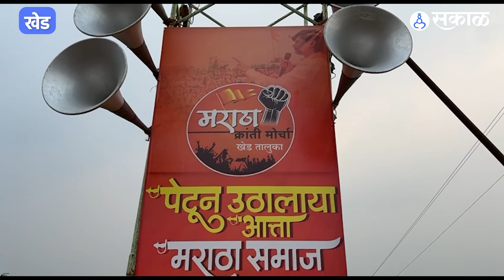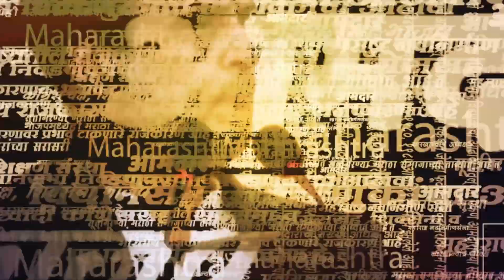Manaoj Jarange Patil Khed Sabha : Maratha Reservation साठीचा लढा सुरूच, खेडमध्ये कशी आहे तयारी?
मराठा योध्दा मनोज जरांगे पाटील यांच्या महाराष्ट्र दौऱ्याच्या दुसऱ्या टप्प्याला सुरूवात.खेडमध्ये मराठा समाज मोठ्या संख्येने दाखल.सभे आधीची तयारी जोरात सुरू.जरांगेंच्या निशाण्यावर कोण असणार